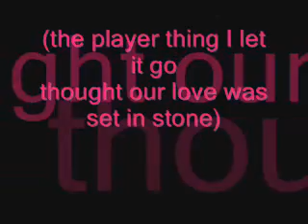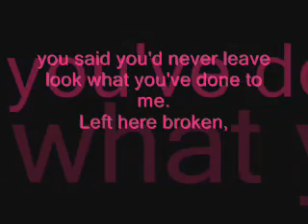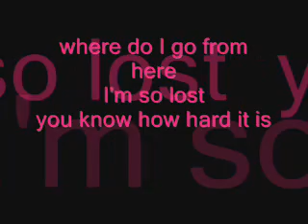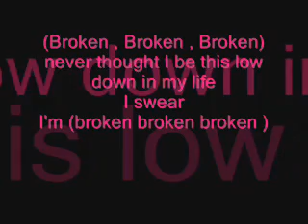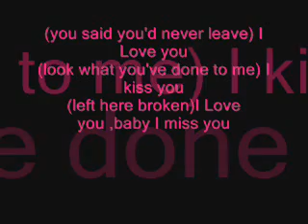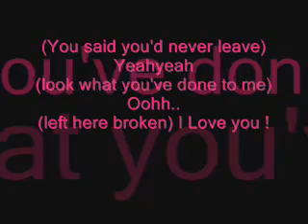Digga - Broken with lyrics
Digga-Broken
With lyrics

Please rate a comment..

x